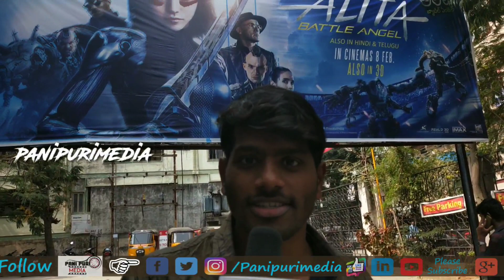Alita: Battle Angel - Telugu Movie Review || PaniPuriMedia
Alita Battle Angel Telugu movie review